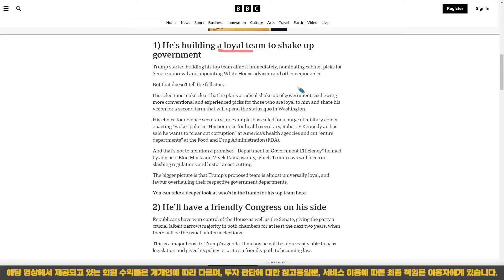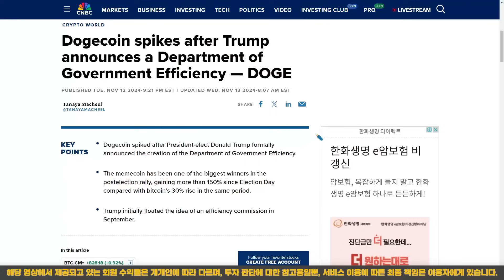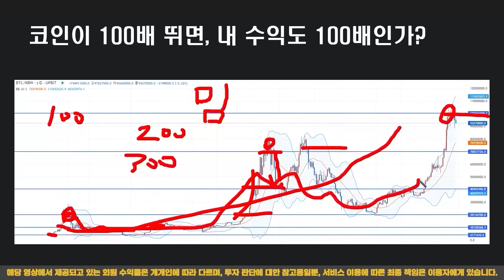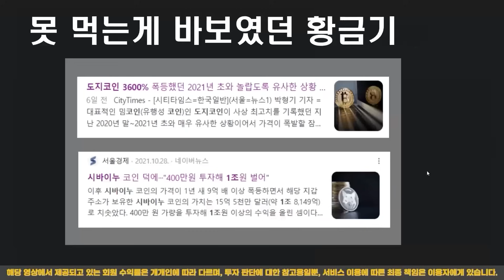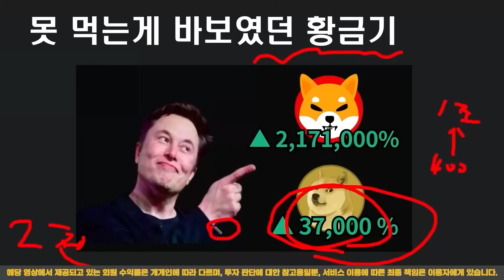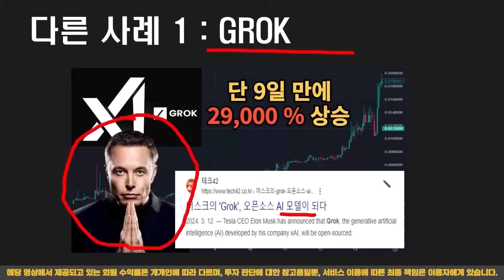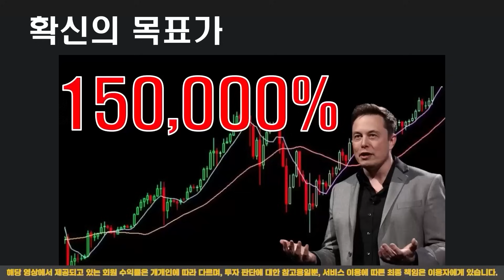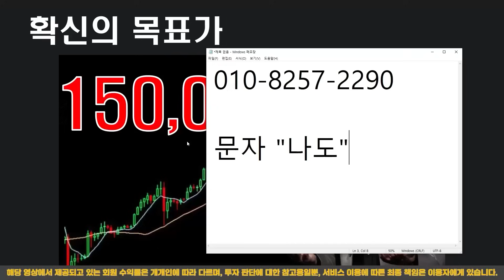[ 시바이누 ] 우연은 아닐거라 생각했지만... 뉴스로 보니 충격적이네요